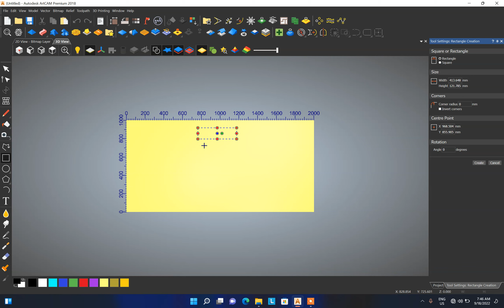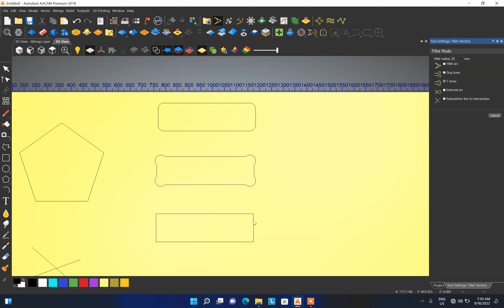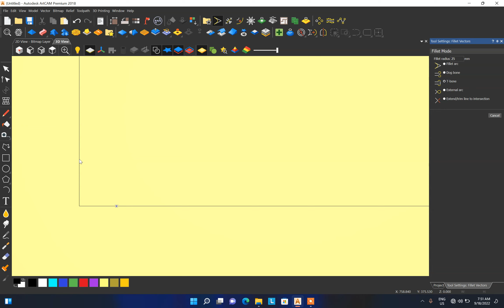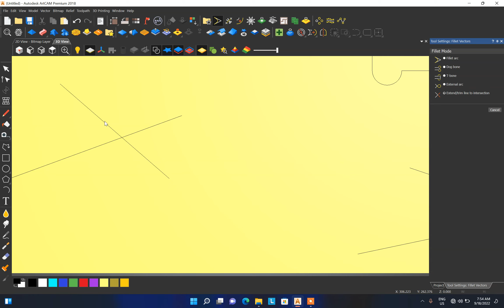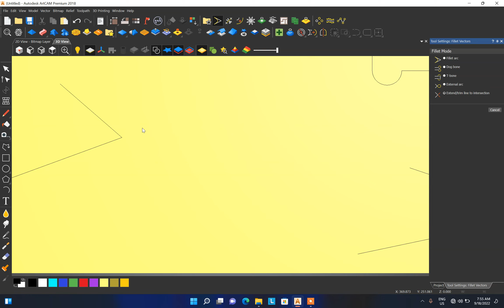Fillet Vectors in Artcam 2018 | artcam tutorial in Hindi Lesson - 11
In this video, you will learn Fillet Vectors in Artcam 2018 | artcam tutorial in Hindi Lesson - 11.
Hello Friends!
In this Channel I am teaching you computer Artcam, Autocad, 3Ds Max, and other CAD or Computer Software, If you want to learn please subs crime the Gyan Plug channel and press the notification icon for new coming videos.
Fillet arc
Fillet dog bone
Fillet T-bone
Fillet external arc
Extend/trim line to intersection

इस वीडियो में, आप आर्टकैम 2018 में फिलेट वेक्टर सीखेंगे | आर्टकैम ट्यूटोरियल हिंदी में पाठ - 11.
नमस्कार दोस्तों
इस चैनल में मैं आपको कंप्यूटर आर्टकैम, ऑटोकैड, 3डी मैक्स और अन्य सीएडी या कंप्यूटर सॉफ्टवेयर सिखा रहा हूं, अगर आप सीखना चाहते हैं तो कृपया ज्ञान प्लग चैनल को सब्सक्राइब करें और नए आने वाले वीडियो के लिए नोटिफिकेशन आइकन दबाएं।
आपको धन्यवाद!
Fillet arc
Fillet dog bone
Fillet T-bone
Fillet external arc